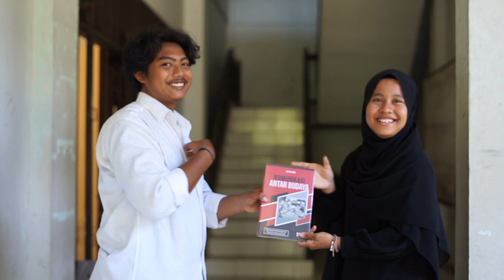QnA Part 2 - Institut Agama Islam Negeri Pontianak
QnA Bareng Mahasiswa Seputar Struktural Kampus IAIN Pontianak